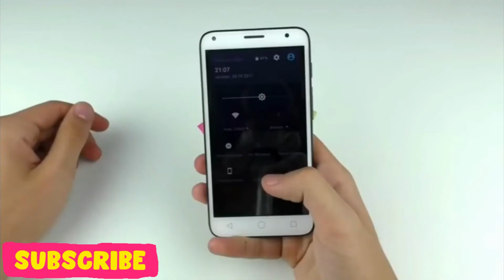IOS16 New Tricks and Hacks #1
This video shows the best and smart ideas that human came up with